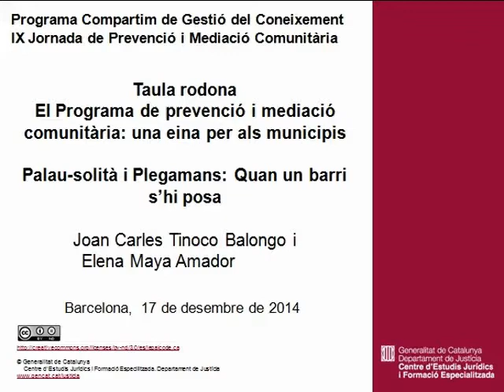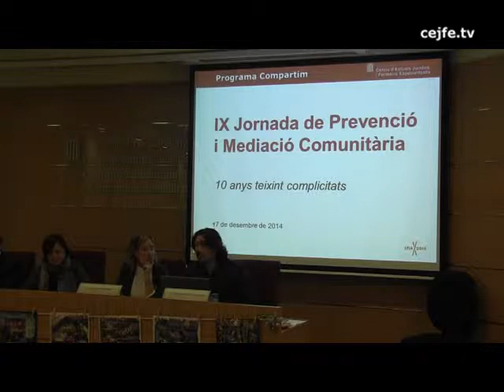El Programa de prevenció i mediació comunitària: una eina per als municipis. Palau-solità i Pleg.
IX Jornada de Prevenció i Mediació Comunitària. 10 anys teixint complicitats
Taula rodona: El Programa de prevenció i mediació comunitària: una eina per als municipis. Palau-solità i Plegamans: Quan un barri s'hi posa